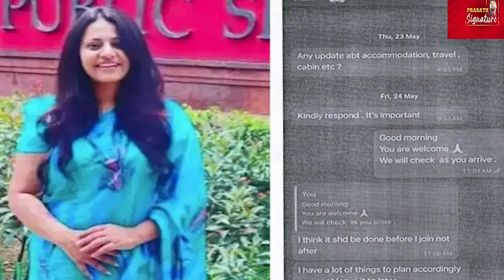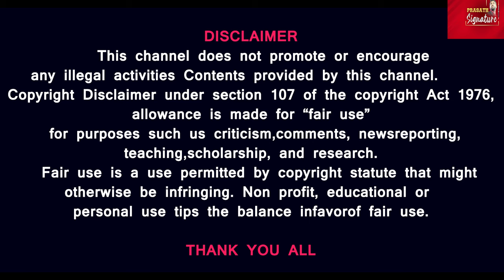IAS தேர்வில் முறைகேடு - பூஜா செய்த காரியம் என்ன? Detailed Report Prasath Signature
Maharashtra's trainee IAS officer Puja Khedkar is in the news for her attitude (IAS Puja Khedkar transfer). Recently, she came into the spotlight for using red and blue lights on an Audi car with a VIP number plate. Later, it was claimed that Puja had 'occupied' her senior's chamber in Mumbai and put up a nameplate there. A report on Puja's behavior was submitted to the Additional Chief Secretary of the ministry, leading to action being taken. The trainee IAS has now been transferred.

Prasath signature